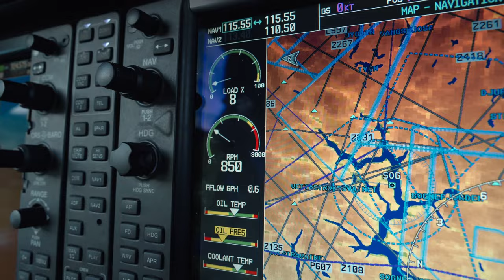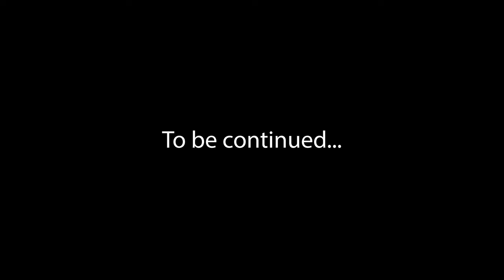Kakkmaddafakka - Good Guy (Official Video)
Kakkmaddafakka’s Good Guy - written by Sti Cobra.

Director: Are Aasvang & Sti Cobra
DOP & edit: Are Aasvang

Pilot: Ola Tau Hatlestad

Help for church scene: Vidar Eidholm